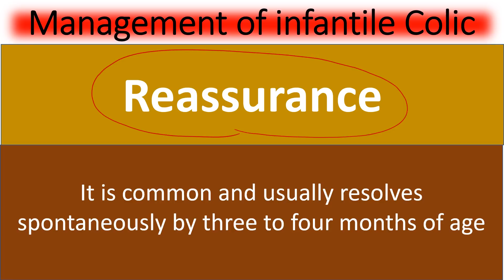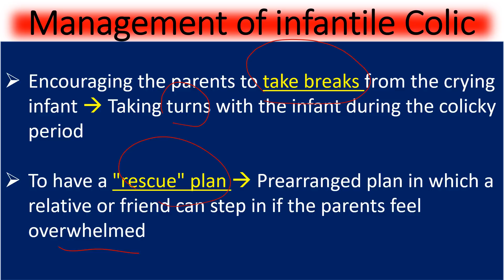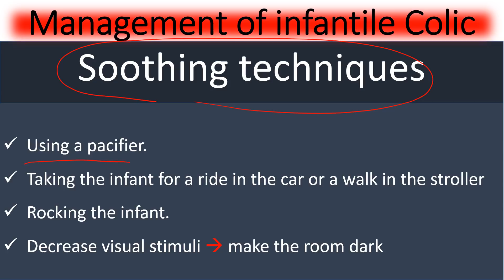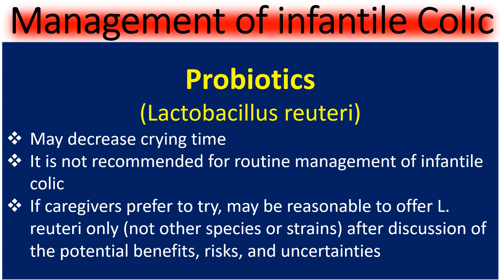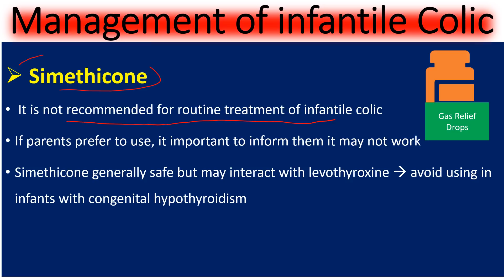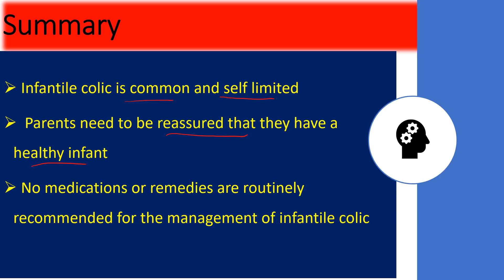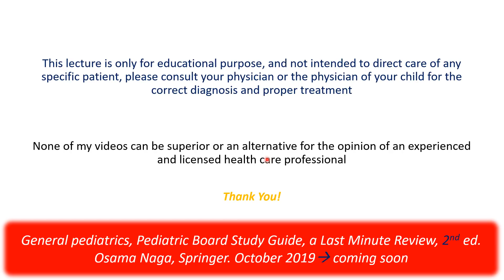Infantile Colic-Evidence Based Recommendations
Infantile is common, educating parents about infantile is the most critical step in the management.

The link of the 2nd edition